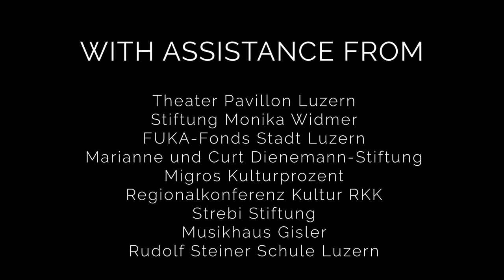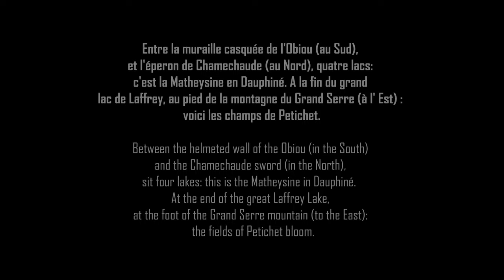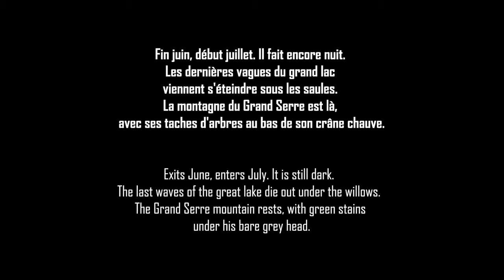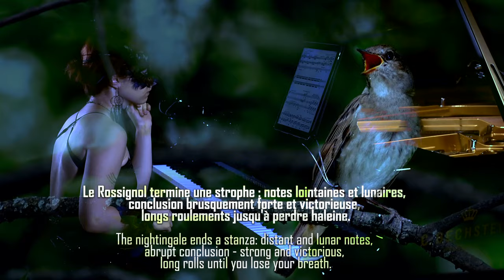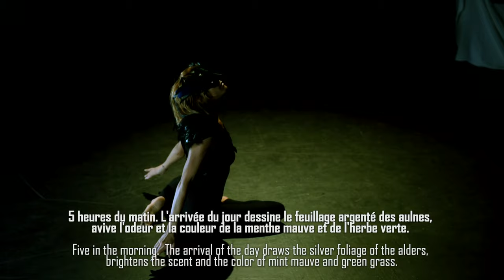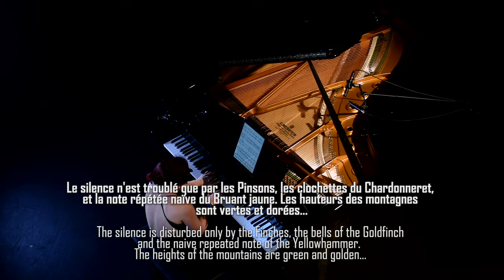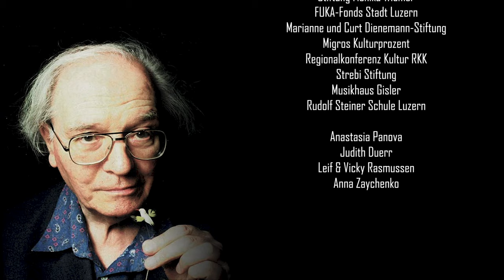MESSIAEN. A BIRDSOUL, FILM, Elina Akselrud, Marzia Zuliani, Katrin Szamatulski, Sarah Brower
This Intertwining Arts project is a multidisciplinary artistic collaboration in a theatrical setting. Multiple artistic elements are woven together to express a plot with a story of a young bird learning how to fly, growing and becoming mature over time, willing to take a risk in order to stay true to her aspirations.

Music: the 'Bird' piano pieces by Olivier Messiaen outside of the “Bird Catalogue”: “La Fauvette des Jardins”, “Petites Esquisses d'Oiseaux”, “Le Merle Noir” (with Katrin Szamatulski, flute), performed by Elina Akselrud
Dance: a mix of a previously developed base with improvisational parts, choreographed by Sarah Brower, performed by Marzia Zuliani (also involving interactions between the pianist and the dancer).
Visuals: 3D projections: Volodymyr Zhdanov, photography; Ernst Kehrli, moving ambient elements.

0:00 Prologue: La Colombe (The Dove), Prélude No.1

 …A little young bird, the DANCER, appears on stage. She discovers the world, and learns to fly.  She feels another presence (the PIANIST), although she cannot see or touch it.  She tries and fails, experiencing disappointment. She tries to simply walk. However , she realizes that she wants more and returns to learning the art of flying.  She accidentally discovers a Zone X (downstage) but she cannot get through.  As time passes by, she realizes that there can be more to life than just flying in order to fetch food: she wants to experience more of what life can bring.  Therefore she makes the choice to explore more on freedom and on flight. This involves taking risks, chances, experiencing uncertainties. Nevertheless, this seems to be much more profound than toiling over physical survival.  She tries to overcome an unseen obstacle and cross into Zone X. Eventually she makes it part of her big Goal, although this involves falling and experiencing failures again and again.  The inner conflict, struggle, and tension take over.

Petites esquisses d’oiseaux (The Little Bird Sketches)
3:04 I. Le Rouge-Gorge - The Robin: searching for herself. Returning to this image with a new idea from the previous piece in Le Gorge III and V.
5:56 II. Le Merle Noir - The Blackbird: dark, heavy elements of a spiritual exploration.  Inner struggle.
8:15 III. Le Rouge-Gorge - The Robin, with dance elements of Le Merle Noir.
11:10 IV. La Grive musicienne - The Song Thrush: acquiring confidence.  Becoming more acquainted with herself.  Elements of jazzy and flirty movements.
13:45 V. Le Rouge-Gorge - The Robin, with dance elements of La Grive musicienne
17:05 VI. L'Alouette des champs - The Lark: the theme of Flight, through a struggle, and a breakthrough, a will to fight and achieve more.  Exhaustion, devastation, fatigue.

The FLUTIST: first solo from the backstage.  The DANCER reacts to the sound of the flute, but because it is a spirit, she cannot see it or interact with it directly.  She follows the sound and searches for it.  She is puzzled, although she feels that it would bring her answers.  She is exhausted from the search by the end of the piece and falls unconscious.
The FLUTIST finally reveals herself at the very end of the piece by stepping into the light next to the DANCER after the latter lays unconscious.  The FLUTIST gives her a magical blessing, but they never meet.

19:30 Le Merle Noir (The Blackbird), for flute and piano

After the FLUTIST leaves the stage, La Fauvette des Jardins (The Garden Warbler) begins. The DANCER picks up a new symbolic gesture she saw in her dream that the FLUTIST passed onto her through her blessing spell while she laid unconscious.
This gesture is a ‘key’ to the Zone X, but the DANCER does not yet know it.

27:50 La Fauvette des Jardins (The Garden Warbler)

The DANCER gives up the idea of entering Zone X for now, but instead concentrates on self-exploring, finds it more important and eventually transcends to a more confident and profound state of mind.  She lets go of the goal of entering Zone X downstage.   However, she accidentally discovers that she is finally able to enter it during the Last Solo. Because she overcame fear and reached a new level of mental and spiritual self, Zone X opened up to her. She is now a full-grown bird (individual).  Henceforth, she finds peace and harmony in this ‘perfect’ dimension (state of mind).  And  at the end of the day, she falls asleep and the flute is passed from the Spirit (FLUTIST) to the PIANIST in order to give it to the DANCER, as a symbol of supernatural powers.  The FLUTIST disappears as the PIANIST and DANCER both fall asleep: they are two characters of the same personality.

1:03:14 "Everything sinks into the grandiose shadow of memory..." Épilogue